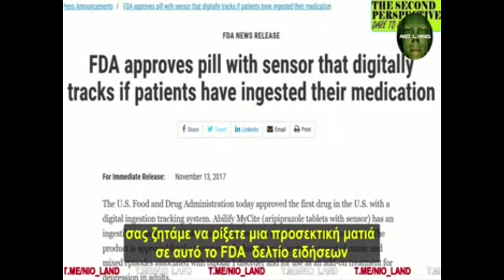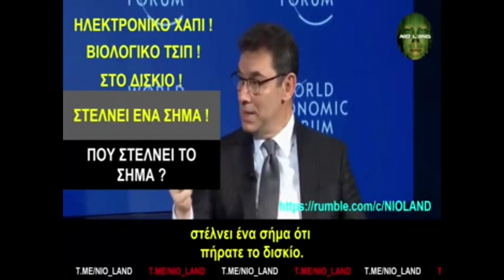Το ''έξυπνο χάπι'' ανοίγει τον δρόμο..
Ο διευθύνων σύμβουλος της Pfizer Αλβέρτος Μπουρλά εξηγεί για το ηλεκτρονικό χάπι στο φόρουμ του Νταβός.